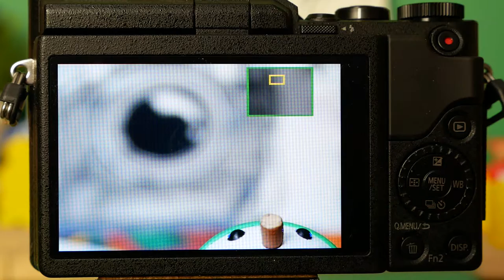Panasonic Lumix GF9 MF Peak